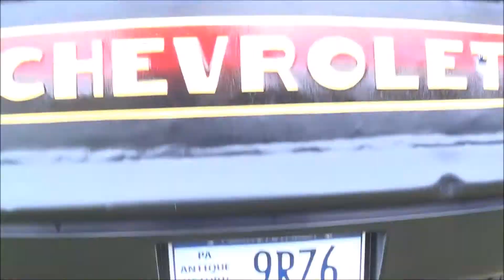Chevy Hot Rod Gasser Truck Dreamgoatinc Classic and Muscle Car Video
Follow DREAMGOATINC on youtube for more Muscle Car, Rat Rod, Street Rod, Barn Find, Gassers, Pro Street and Custom Car videos. Follow DREAMGOATINC on youtube for more Muscle Car, Rat Rod, Street Rod, Barn Find, Gassers, Pro Street and Custom Car videos. Where the cars do the talking! Where the cars do the talking! Dreamgoatinc Chevrolet Chevy Pontiac Olds Oldsmobile Buick 1970 Chevelle GTO The Judge SS RS Z28 LS1 LS2 Camaro Monte Carlo Big Block Blown Pro Street Muscle Car Muscle Cars Gassers Rat Rods Barn Finds 442 Malibu Street Rod Hot Rod Horsepower Cars Trucks Chevy II Nova Cutlass G-Body Grand national Corvette 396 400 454 V8 Exhaust Race Drag Custom Customs C3 C4 C5 C6 Z01 Burnouts Funny Cars Nostalgia 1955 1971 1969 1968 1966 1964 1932 Lot Find Field Find General Motors PMD Catalina Tri Five Shoebox Challenger Mopar DGTV Dreamgoat Thanks...DGTV GM Rides Chevy Camaro Chevelle GTO Olds 442 Pontiac Firebird Grand Prix Dreamgoatinc Classic Performance Bad Awesome Cool Insane